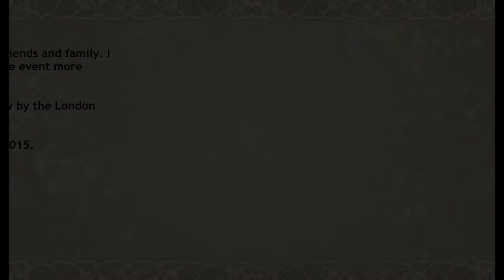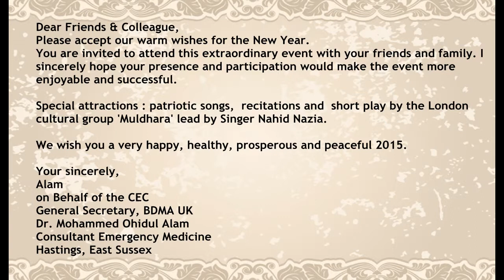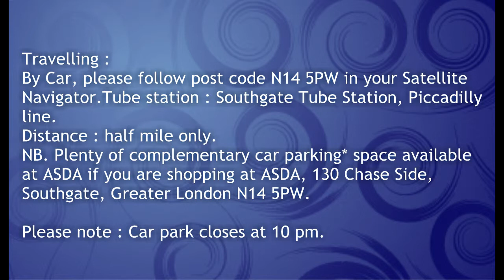Bangladesh Medical Association Uk ''Saheed Dibosh'' & ''International Mother language Day''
Bangladesh Medical Association UK arrange "Saheed Dibosh & International Mother Language Day" Program.
Date : Saturday 21nd February 2014
Time : 4 PM
Venue : St Andrew's Church,  Chase Side, South gate, N14 5PP